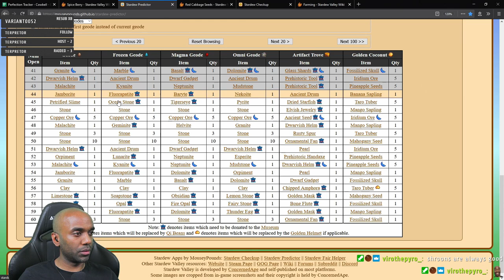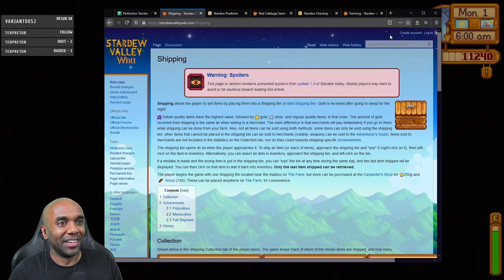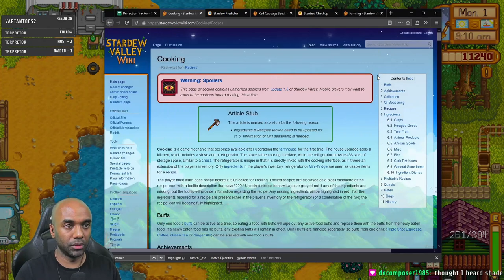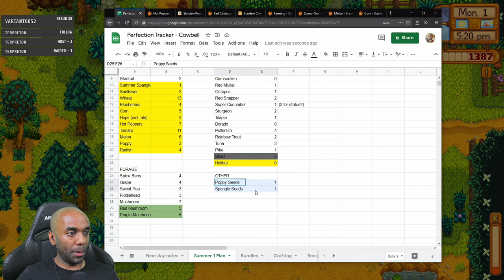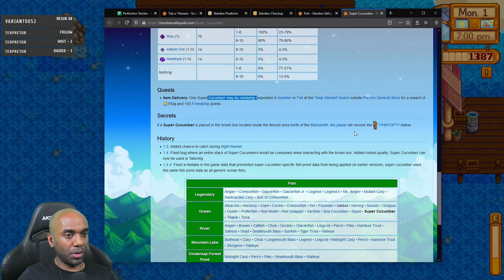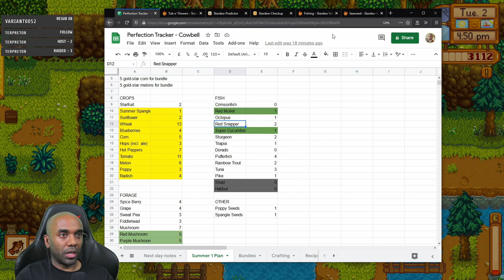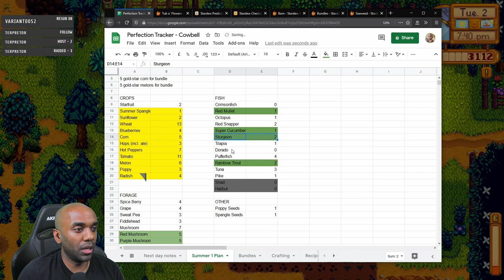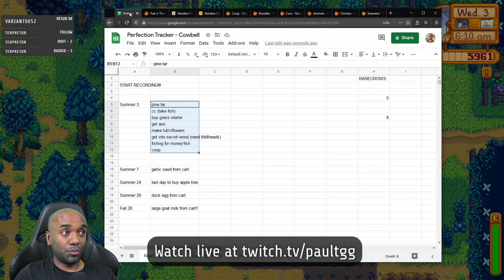Stardew Perfection in 2 Yrs - Part 8